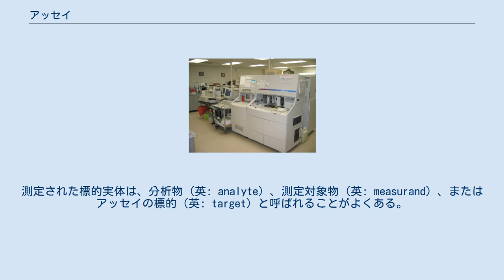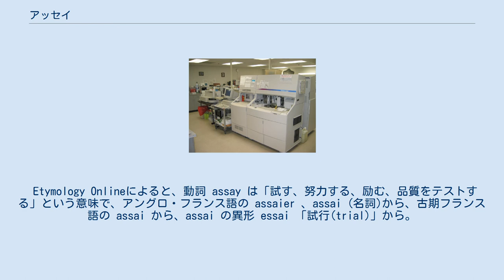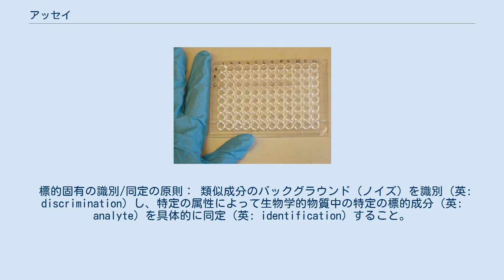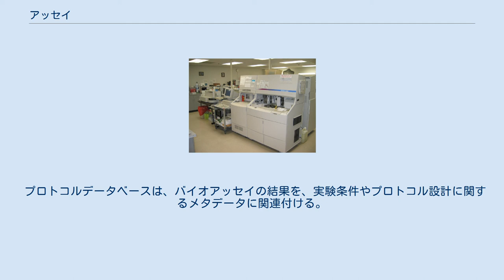アッセイ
化学分析装置 96穴型マイクロプレートはELISAなどに用いる。
 アッセイ（英: assay）は、標的実体（被測定物）の存在、量、または機能活性を定性的に評価または定量的に測定するための、臨床検査医学、鉱業、薬理学、環境生物学、および分子生物学における調査（分析）手順である。
分析物には、薬物、生化学物質、化学元素や化合物、あるいは生物や有機サンプル中の細胞などが含まれる。
測定された標的実体は、分析物（英: analyte）、測定対象物（英: measurand）、またはアッセイの標的（英: target）と呼ばれることがよくある。
アッセイは通常、分析物の示強性を測定し、関連する測定単位（モル濃度、密度、酵素の国際単位での機能活性、標準物質と比較した効果の程度など）で表現することを目的としている。
 アッセイに外因性反応物（試薬）が含まれる場合、それらの量は固定（または過剰）で保たれるため、標的の量と質が唯一の限定要因になる。
アッセイ結果の差は、当の標的の未知の質または量を推論するために使用される。
一部のアッセイ（たとえば、生化学的アッセイ）は、化学分析や滴定に類似している場合がある。
ただし、アッセイには通常、生物学的な物質や現象が含まれ、その組成または挙動、あるいはその両方は本質的により複雑である。
したがって、アッセイの読み取りはノイズが多く、正確な化学滴定よりも解釈が非常に困難になる場合がある。
一方、旧世代の定性的アッセイ、特にバイオアッセイは、はるかに粗く、定量的ではないかもしれない（たとえば、集団内の生物または細胞の死または機能不全、または動物のグループの一部の身体部分の記述的な変化を計数する）。
 アッセイは、現代の医療、環境、製薬、法医学技術で日常的な一部となっている。
他の業務でも、工業用、一般家庭用、または現場レベルでアッセイを採用している場合がある。
商業需要の高いアッセイは、専門産業の研究開発部門で十分に調査されてきた。
それらはまた、何世代にもわたって開発と高度化を経てきた。
場合によっては、発明に付与された特許などの知的財産規定によって保護されている。
このような工業規模のアッセイは、設備の整った研究室で、アッセイの注文から分析前のサンプル処理（サンプル収集、必要に応じて遠心分離、必要な場合の分注、保管、回収、ピペット操作、吸引など必要に応じた操作）までの手順が自動編成で実行されることがよくある。
分析物は通常、ハイスループット自動分析装置でテストされ、結果が検証され、注文サービスプロバイダーとエンドユーザーに自動的に返却される。
これらは、エンドユーザーとのインターフェースとなる複数のコンピュータ端末、中央サーバー、物理的な自動分析装置、その他の自動装置とのインターフェースを持つ高度な検査情報システムの使用によって可能になる。
 Etymology Onlineによると、動詞 assay は「試す、努力する、励む、品質をテストする」という意味で、アングロ・フランス語の assaier 、assai (名詞)から、古期フランス語の assai から、assai の異形 essai 「試行(trial)」から。
名詞 assay は、14世紀半ば、「試行、品質テスト、特徴テスト」という意味で、アングロ・フランス語の assai から。
「金属の純度のテスト」の意味では14世紀後半からとなっている。
貨幣コインアッセイでは、これは文字通り、金や銀、またはコインの真の価値を表すために使用された貴金属成分の純度分析を意味していた。
これは、後に（おそらく14世紀以降に）一般化された分析の意味に翻訳された可能性がある。
たとえば、もともとは生物に対する実際の作用（致死量や抑制量）によって測定されていた薬理学的な薬剤処方中の不活性賦形剤（ふかっせいふけいざい＝添加剤）中に含まれる医薬品の有効成分のように、混合物の中に含まれる標的の重要または主要な成分の分析などである。
 アッセイ（分析）は決して単独のプロセスではない。
分析前および分析後の手順と組み合わせる必要がある。
アッセイの開始までに行われる情報伝達（例：アッセイの実施依頼およびさらなる情報処理）や試料取り扱い（例：収集、移送、処理）は分析前ステップである。
同様に、アッセイの後、その結果は分析後ステップと呼ばれるステップで文書化され、検証され、送信/伝達される場合がある。
他のマルチステップの情報処理および伝送システムと同様に、アッセイの伝達された最終結果...